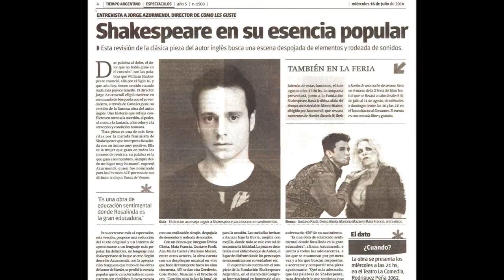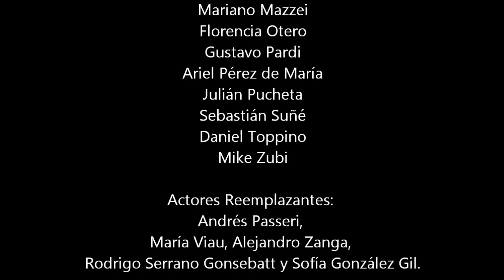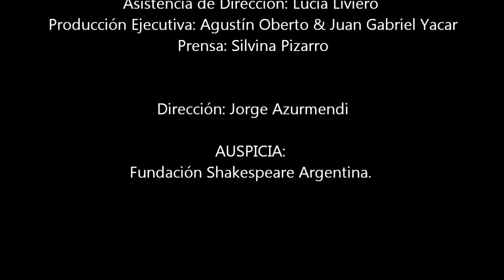MAIA FRANCIA en "COMO LES GUSTE" de William Shakespeare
Teatro LA COMEDIA.
Buenos Aires, Argentina.
Versión y Dirección Jorge Azurmendi.
Año: 2014 y 2015.
ENTREVISTA CON OSVALDO QUIROGA.